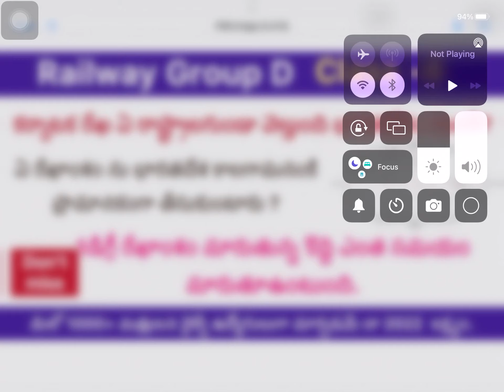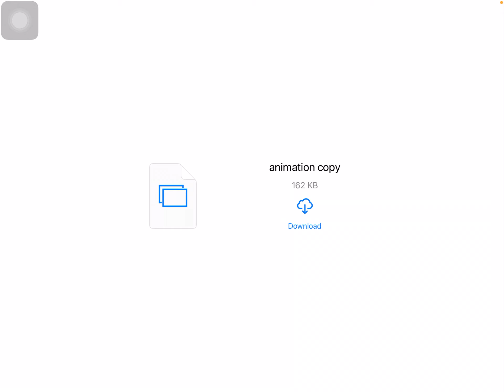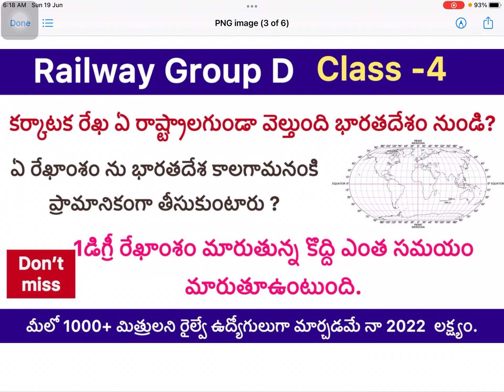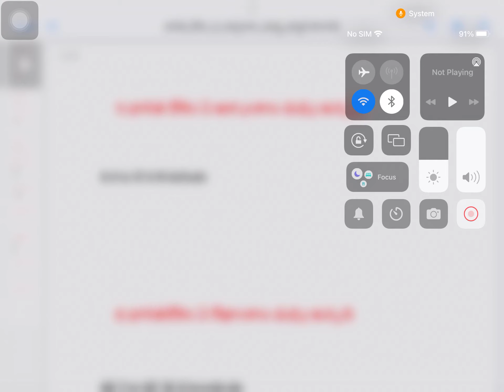Railway group dclass-4/geography/latitudes/longitudes/tropic of cancer/tropic of Capricorn/in Telug